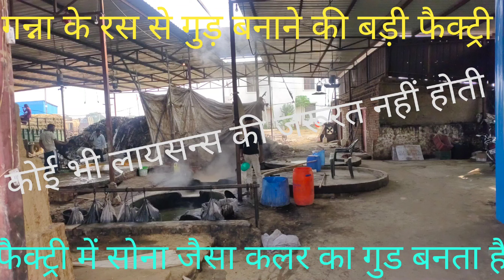sugarcane crusher machine in big factoery